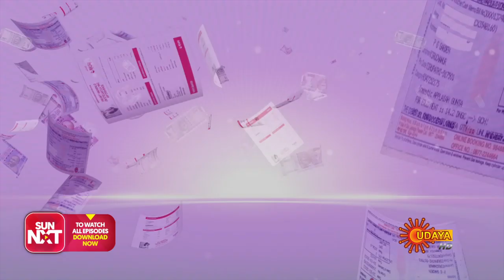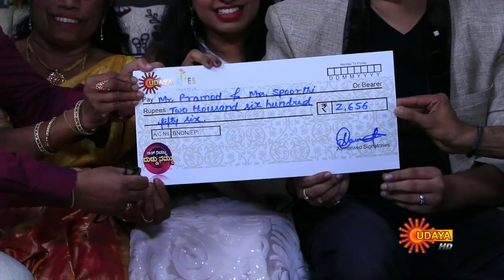Bill Nimdu Dhudu Namdu - Episode 142 | 6th Dec 19 | Udaya TV Serial | Kannada Serial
Watch the latest episode of the Popular Kannada Show BillNimduDudduNamdu that airs on Udaya TV.

Bill Nimdu Dud Namdu, is a Kannada game show hosted by Bigg Boss fame Andrew.Our Host Andrew along with co-host Prathibha visits home across Karnataka and gets family members to participate in the show for their bills like Electricity, Water, Gas, Bike loan, Grocery, Shopping etc. The family members should answer for the questions asked by Andy and should perform various tasks to win the Bills upto Rs. 10,000/- . This show is Producer by Shrushruth Entertainers and it will be telecasted Monday to Friday between 2:30 -3:00pm